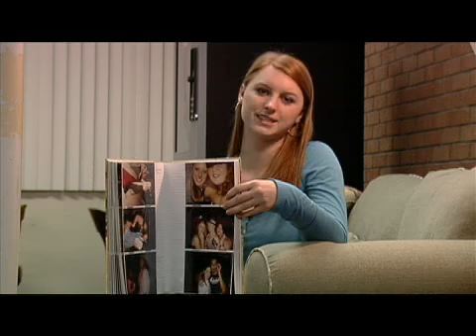Gift Ideas for a Sister: Photo Album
Gift Ideas for a Sister: Photo Album. Part of the series: Christmas Gift Ideas for Sisters. Learn how to shop for photo albums as a great gift for your sister for any holiday including Christmas in this free video on gift giving.